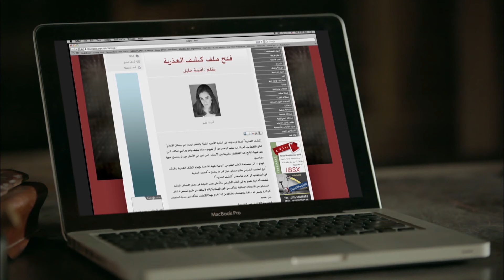مسلسل بيت الرفاعي بطولة امير كرارة | الحلقة 24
للاشتراك في القناة 👇
القصة: في إطار أكشن تدور الأحداث حول دكتور يدخل في صراعات عدة مع كل من حوله، وذلك بسبب تجارة الآثار
بطولة: امير كرارة – احمد رزق – ميرنا جميل – محمد لطفي – سيد رجب – احمد فؤاد سليم – ميرنا نور الدين – دنيا المصري – عايدة رياض – عمرو وهبة – رحاب الجمل
تأليف: بيتر ميمي
اخراج: احمد نادر جلال